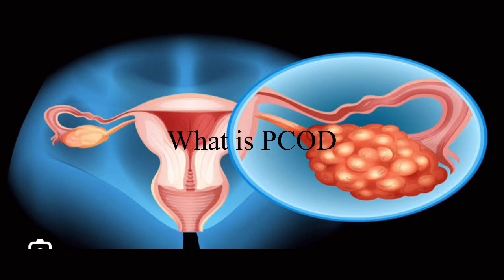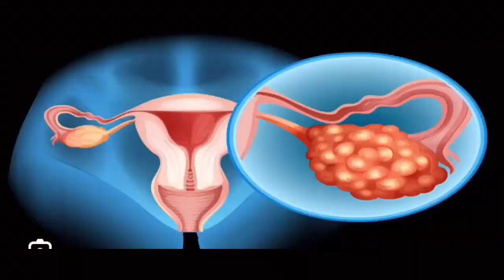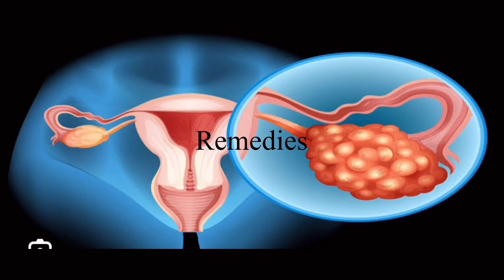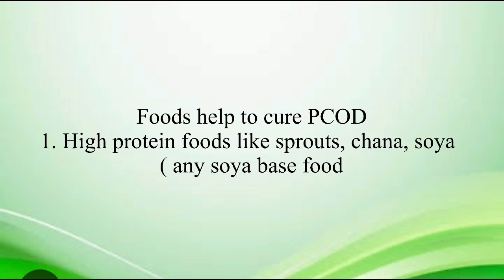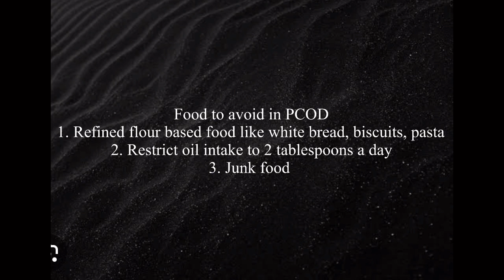Cure from PCOD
How to tackle PCOD